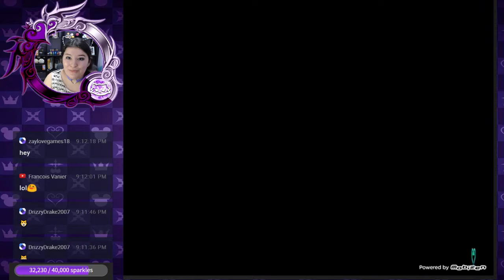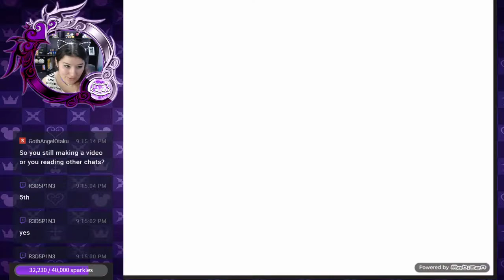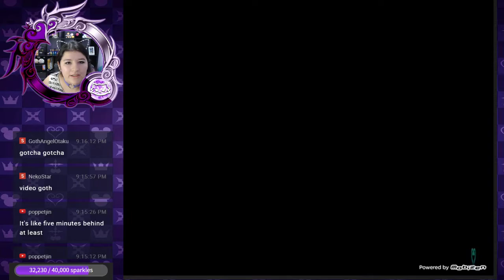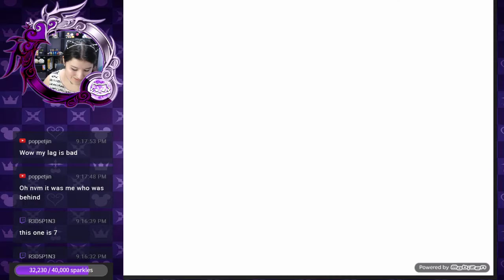KHux : All da Tsum Tsums!! ~ we need to have a talk..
my response to the AFoxOnPluto vs Duj2 vs danbear (unofficially) - who do you think won?
they are just to cute to avoid :3

DUJ2 Pulls: (when he pulls)

HUGE HUGE Thanks to NekoStar for his fantastic artwork he does for me! He does amazing commission work, if you'd like to talk to him please check him out or his deviant art (note: may contain 18+ material)